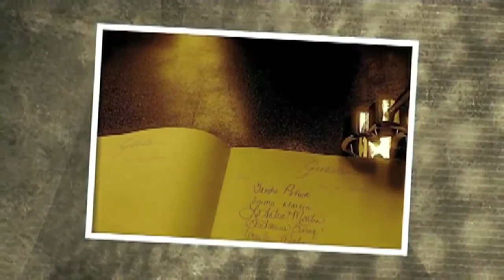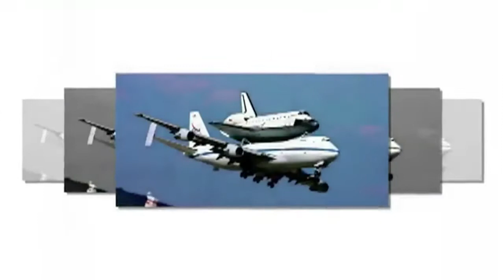Derrick T. Williams Photography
Dallas/Ft. Worth Photographer. Specializing in Portraits, Dramatic Portraiture, Fine Art Acrylic and your special moments.